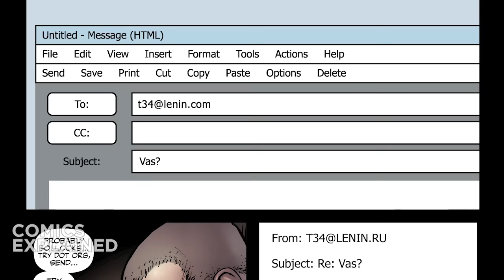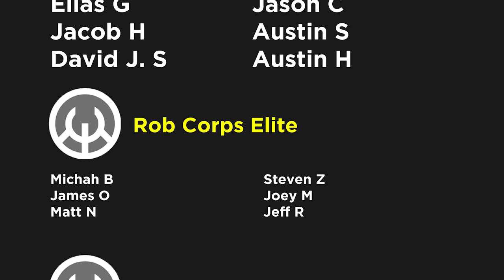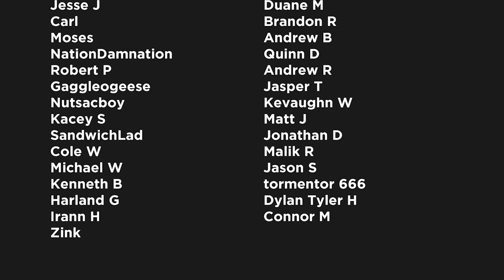The Boys: Conclusion | Comics Explained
The Boys is an American comic book series, written by Garth Ennis and co-created, designed, and illustrated by Darick Robertson. It was originally published by Wildstorm before moving to Dynamite Entertainment. The series is set between 2006–2008 in a world where superheroes exist.

▸ Twitter.com/Comicsexplained
▸ Facebook.com/Marvelexplained
▸ Instagram.com/Comicsexplained